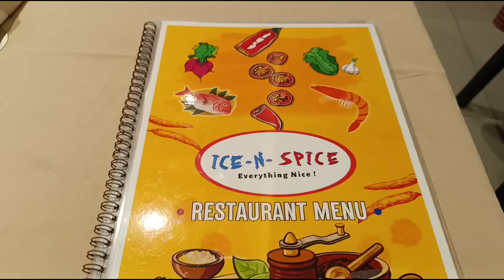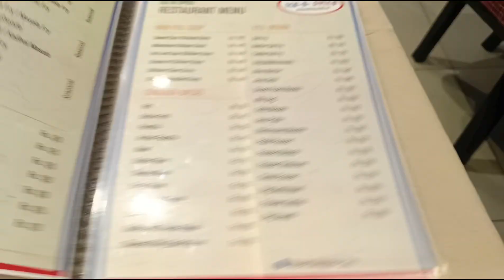Shirgao Koulotsav🙏N Lunch In Ice-n-Spice 😋goanvlog